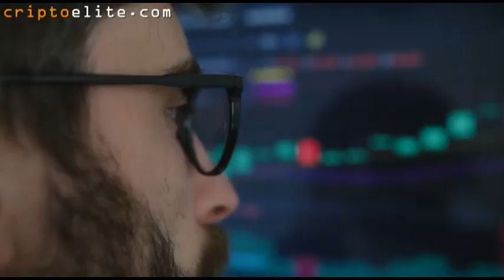Mitos y Leyendas contra España | Entrevista a Patricio Lons